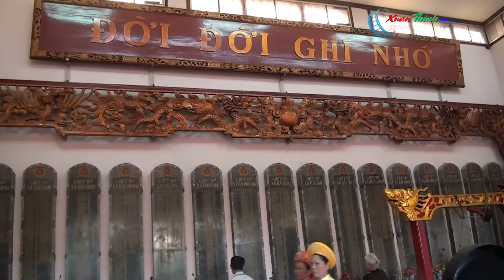Hải Hậu rực sáng một vùng quê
Bài hát: Hải Hậu rực sáng một vùng quê
Sáng tác: Vũ Minh Vĩ
Trình bày: Ca sĩ Thanh Hoa
Quay phim & Dựng phim: Xuân Thịnh